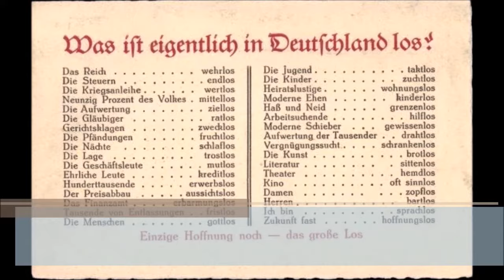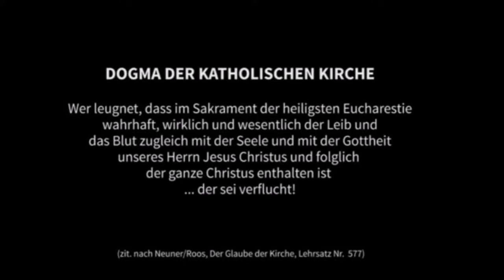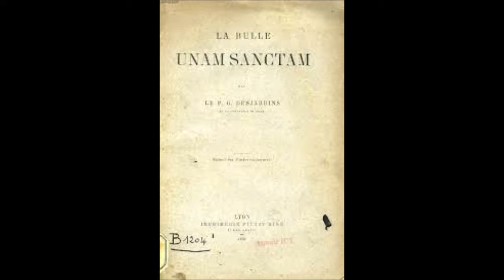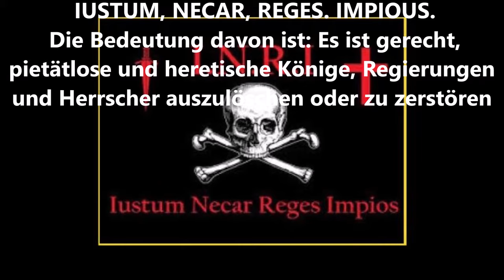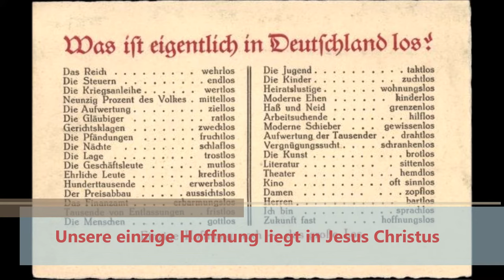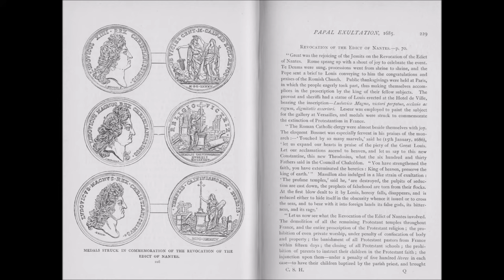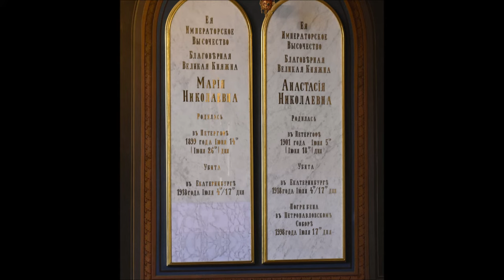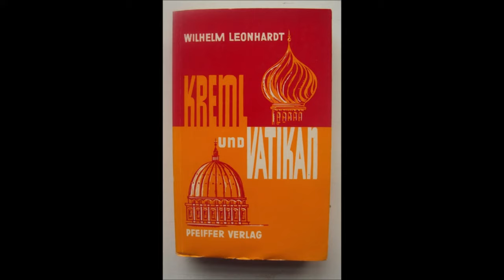Kreml und Vatikan 18: Revolutionen, Jesuiten und Freimaurer im Europa des 19. Jahrhunderts